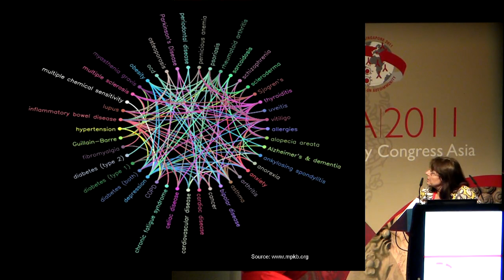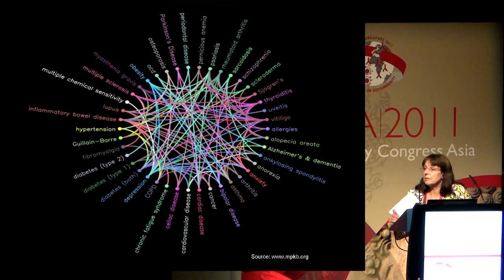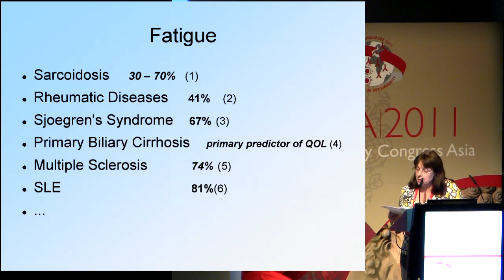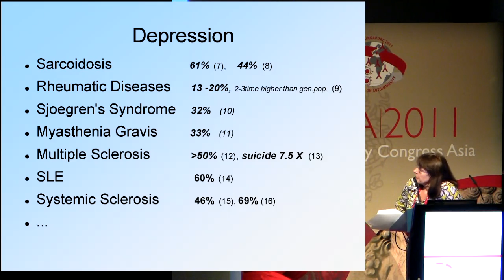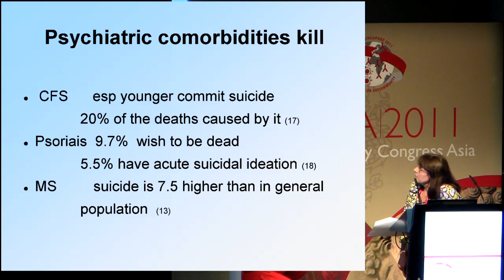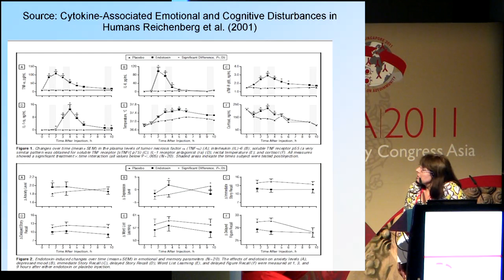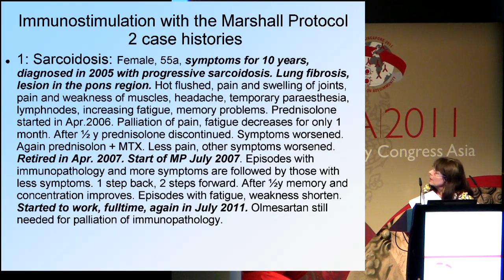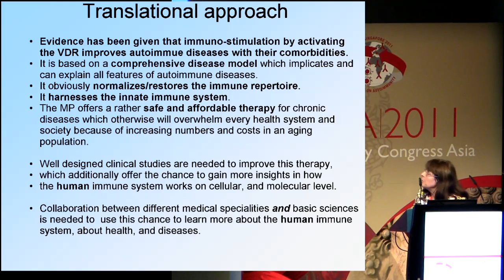Psychiatric and Neurologic comorbidities as systemic dysfunctions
Highlights from the presentation of Dr Roswitha Goetze-Pelka at the 2011 Autoimmunity Congress Asia. She discusses the new data supporting Plato's observation that "the greatest mistake in the treatment of diseases is that there are physicians for the body, and physicians for the soul, although the two cannot be separated."